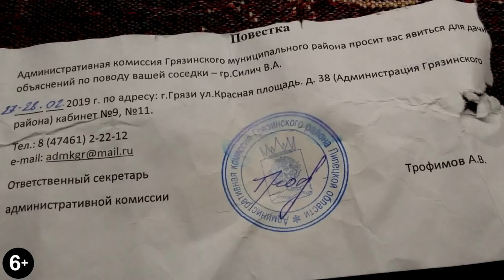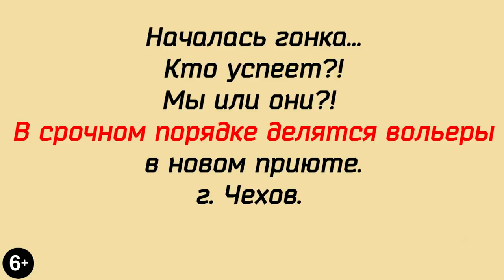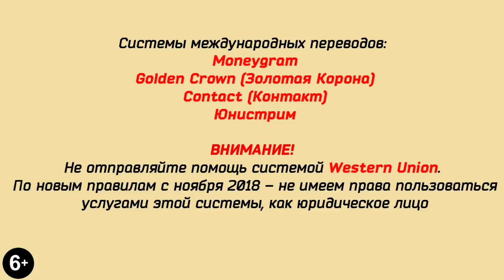Грязи - Чехов. Гонки со смертью/Gryazi - Chekhov. Racing with death.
Грязи - Чехов. Гонки со смертью.
Gryazi- Chekhov. Racing with death.

Друзья, ситуация с каждым днём тревожней.
Администрация г.Грязи собирает подписи жителей.
Это означает одно - жизнь собак висит на волоске.
Дорог каждый день стройки и каждый ваш рубль.
Валентина Анатольевна приняла единственно
приемлемое решение - делить вольеры пополам.
Но, и это требует затрат и времени...
Которого практически не осталось..
БЛАГОДАРИМ ВСЕХ, кто принимает участие в
спасении приюта.

Карты Сбербанка:
Visa Classic: 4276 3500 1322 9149
MasterCard: 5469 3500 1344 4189
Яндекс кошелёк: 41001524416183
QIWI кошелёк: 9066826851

Голодные телефоны:
Билайн: 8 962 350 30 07;
Билайн: 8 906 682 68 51;
Теле2: 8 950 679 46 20

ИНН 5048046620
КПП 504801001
Расчетный счет 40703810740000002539 в ПАО СБЕРБАНК
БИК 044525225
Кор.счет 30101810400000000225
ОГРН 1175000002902